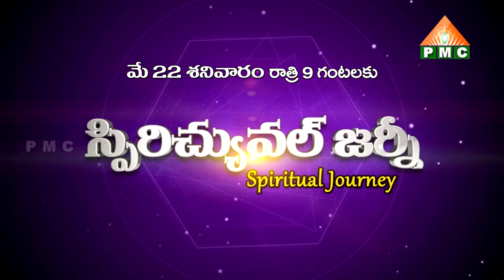Spiritual Journey Promo | Srujana Reddy | AnandaBuddha | PMCTelugu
PMC (Pyramid Spiritual Channel) is a unique meditation satellite channel .. the first of its kind in the world. Founded in the year 2018 by Brahmarshi Pitamaha Patriji, the founder of the All India Pyramid Spiritual Societies Movement. PMC envisions and endeavors to make universal spiritual truths reach the whole of mankind through positive media. The intent of PMC is to achieve and establish a society that has its fundamental traits as vegetarianism and non-violence. PMC aspires for establishing a peaceful meditative world. In this channel, you will be viewing worldwide pyramid master experiences about creating awareness on meditation, especially on Ana-Pana-Sati meditation. You will also be able to hear worldwide pyramid master speeches about spreading vegetarianism and providing awareness on pyramid power.